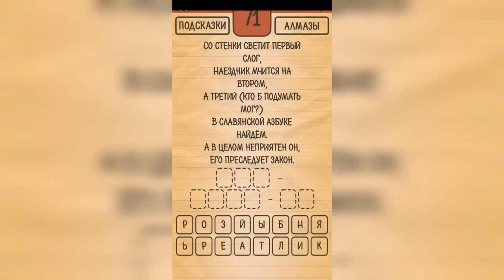Загадки Ребусы Шарады / Шарады / Уровень 71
Как пройти Загадки Ребусы Шарады, ответы, решение раздел Шарады Уровень 71 Со стенки светит первый слог, наездник мчится на втором, а третий (кто б подумать мог?) в славянской азбуке найдём. А в целом неприятен он, его преследует закон.

Привет, ребята!